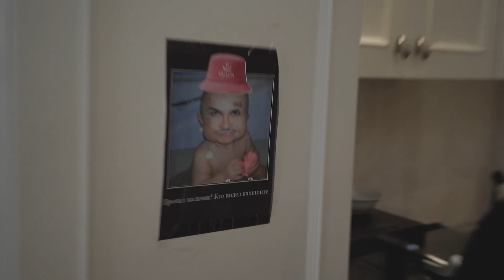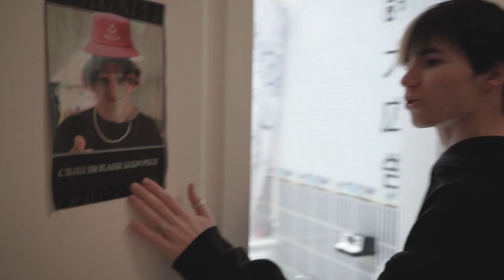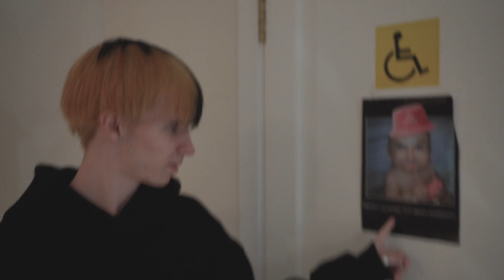ПЕРЕЕЗЖАЕМ? РУМТУР НОВОГО ТИКТОК ХАУСА? НАС ПОЗВАЛИ В ...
ЖДУ ТЕБЯ У СЕБЯ НА ДИВАНЕ